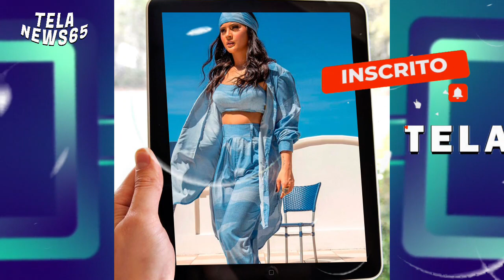MILEIDE MIHAILE EXPLODE NA NET COM SEUS LINDOS LOOKS